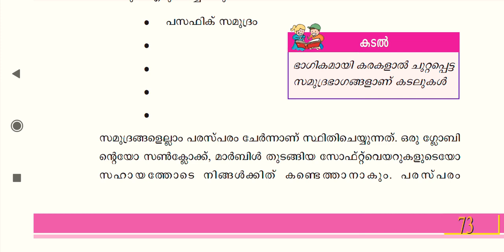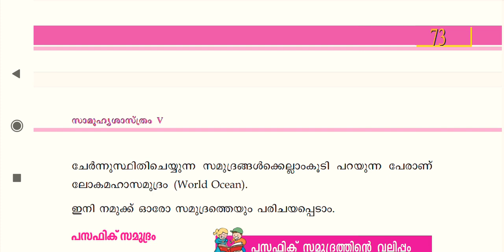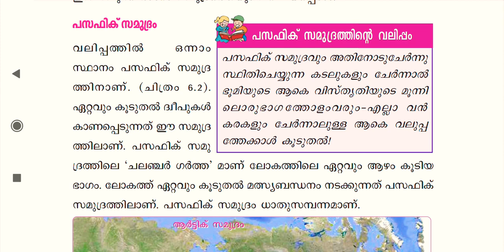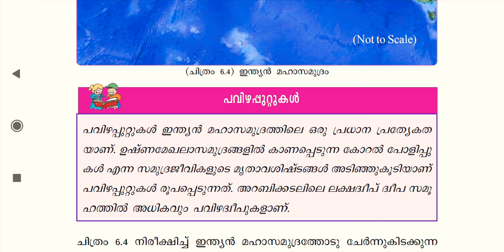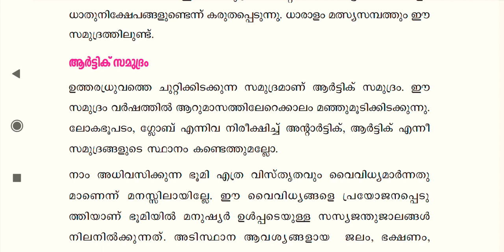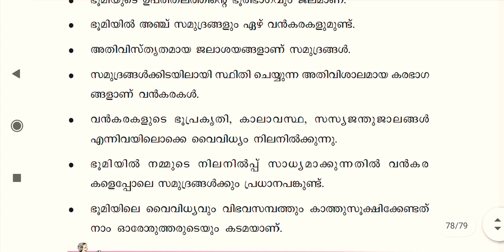Standard 5|Social Science |Chapter 6|Part 3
മഹാസമുദ്രങ്ങൾ
പസഫിക് സമുദ്രം
ഇന്ത്യൻ മഹാസമുദ്രം
അറ്റ്ലാന്റിക് സമുദ്രം
ആർട്ടിക് സമുദ്രം
അന്റാർട്ടിക് സമുദ്രം
വേലിയേറ്റം വേലിയിറക്കം
മുൻവർഷ ചോദ്യോത്തരങ്ങൾ